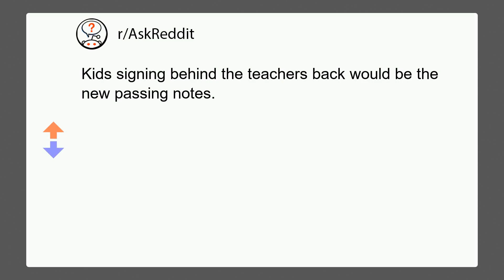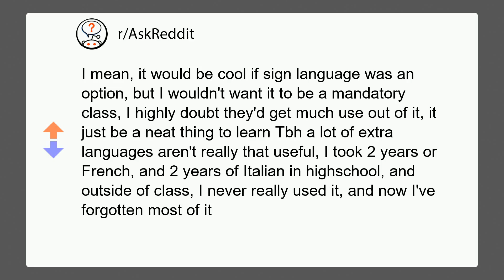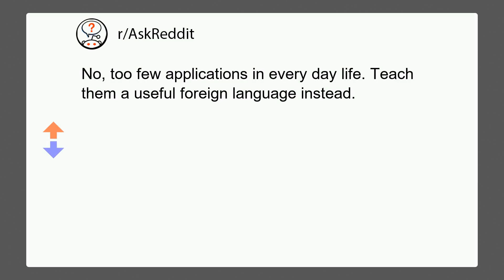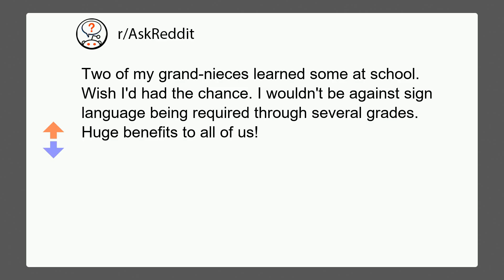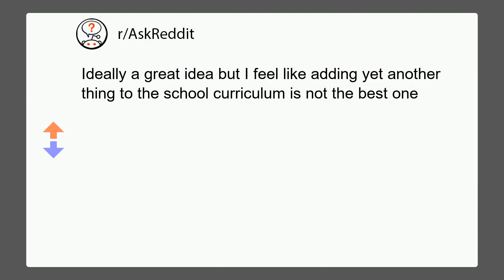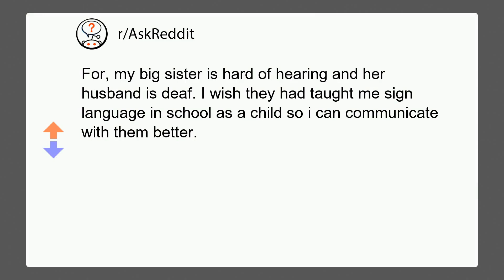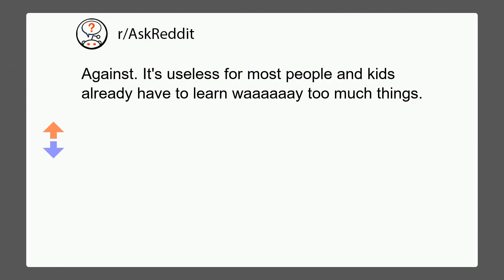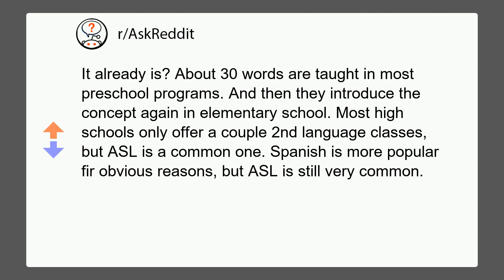IS IT A GOOD IDEA TO TEATCH SIGN LANGUAGE IN SCHOOL? | r/AskReddit